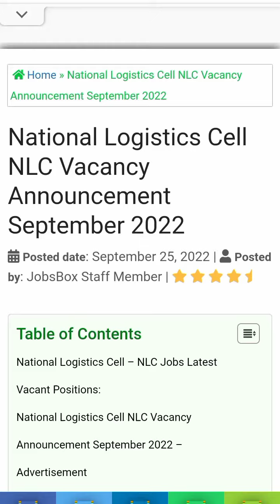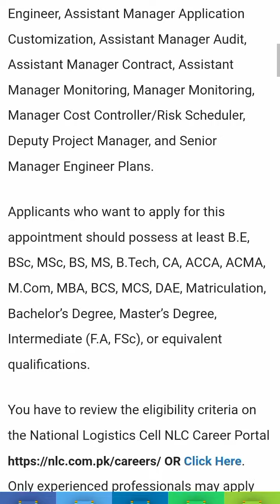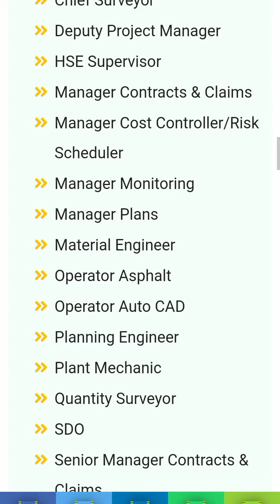National Logistics Cell NLC Vacancy Announcement September| 2022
Posted date: September 25, 2022

The National Logistics Cell NLC has announced a new vacancy notice for professionals. National Logistics Cell NLC Vacancy Announcement September 2022 advertised in the Daily Jang.

NLC Jobs Advertisement 2022 is looking for professionals across Pakistan for its upcoming projects at Rawalpindi, Lahore, Karachi, Peshwar, GB, and Quetta including Interior Balochistan (Hub, Mach, Kuchlak & Khuzdar).

Job Opportunities are available as Senior Project Manager, Senior Manager Contracts & Claims, Manager Contracts & Claims, Manager Plans, Assistant Manager Project, Assistant Manager Plans, Assistant Manager Finance & Accounts, Assistant Manager Financial Management, Planning Engineer, Chief Surveyor, Senior Surveyor, Site Engineer, Surveyor, SDO, Assistant Quantity Surveyor, Operator Auto Cad, Plant Mechanic, UDC (Storeman Technician), Assistant Superintendent, Technician, HSE Supervisor, Operator Asphalt, Batching Plant Supervisor, Site Supervisor, Quantity Surveyor, Material Engineer, Assistant Manager Application Customization, Assistant Manager Audit, Assistant Manager Contract, Assistant Manager Monitoring, Manager Monitoring, Manager Cost Controller/Risk Scheduler, Deputy Project Manager, and Senior Manager Engineer Plans.

Applicants who want to apply for this appointment should possess at least B.E, BSc, MSc, BS, MS, B.Tech, CA, ACCA, ACMA, M.Com, MBA, BCS, MCS, DAE, Matriculation, Bachelor’s Degree, Master’s Degree, Intermediate (F.A, FSc), or equivalent qualifications.

You have to review the eligibility criteria on the National Logistics Cell NLC Career Portal OR Click Here. Only experienced professionals may apply for these employment opportunities.

National Logistics Cell - NLC Jobs Latest
Posted on: 25th September 2022
Location: Pakistan
Education: ACCA, ACMA, B.Tech, Bachelor, BE, BS, CA, DAE, Intermediate, Master, Matric, MBA, MS, Retired Persons
Last Date: October 10, 2022
Vacancies: 500+
Company: National Logistics Cell - NLC
Address: National Logistics Cell NLC, Lahore.

Vacant Positions:

Assistant Manager Application Customization

Assistant Manager Audit

Assistant Manager Contract

Assistant Manager Finance & Accounts

Assistant Manager Financial Management

Assistant Manager Monitoring

Assistant Manager Plans

Assistant Manager Project

Assistant Quantity Surveyor

Assistant Superintendent

Batching Plant Supervisor

Chief Surveyor

Deputy Project Manager

HSE Supervisor

Manager Contracts & Claims

Manager Cost Controller/Risk Scheduler

Manager Monitoring

Manager Plans

Material Engineer

Operator Asphalt

Operator Auto CAD

Planning Engineer

Plant Mechanic

Quantity Surveyor

SDO

Senior Manager Contracts & Claims

Senior Manager Engineer Plans

Senior Project Manager

Senior Surveyor

Site Engineer

Site Supervisor

Surveyor

Technician

UDC (Storeman Technician)